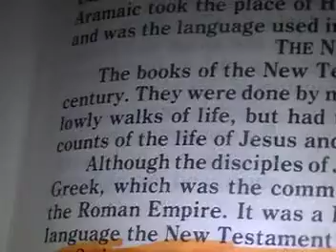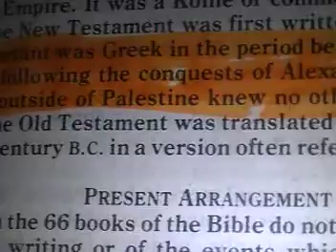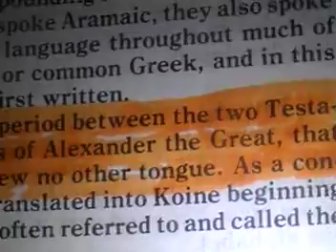The lord and apostles spoke to ONLY israel!